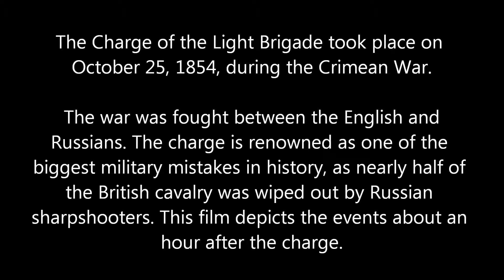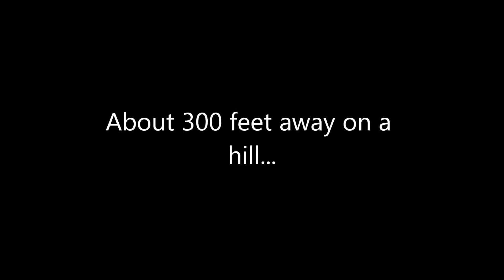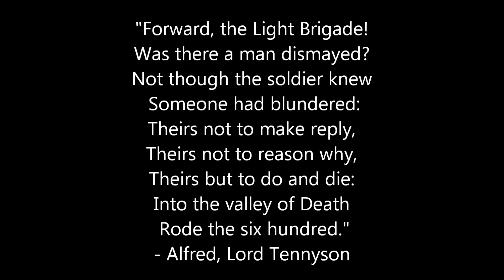The Charge of the Light Brigade